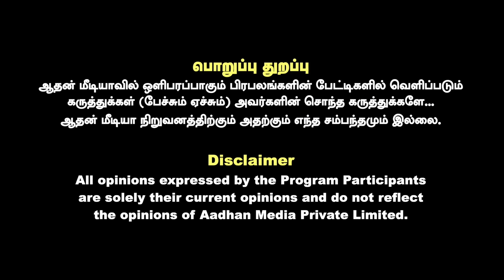தேர்தல் களம் அதிமுகவுக்கு சாதகமாக மாறுகிறது | கலை, அரசியல் விமர்சகர் | Aadhan News